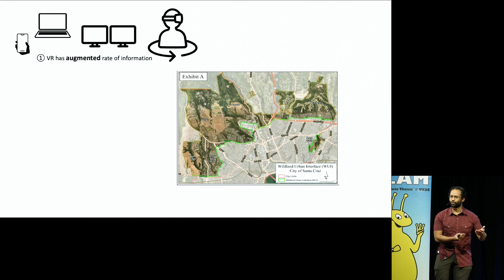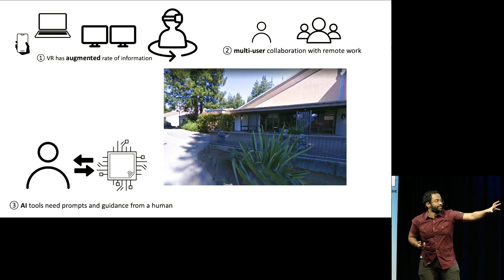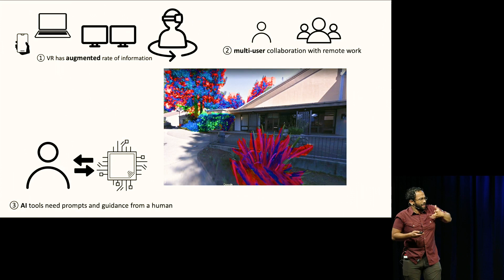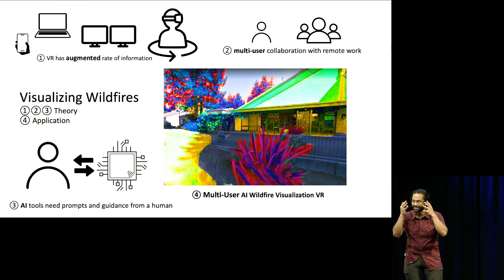UC Santa Cruz Grad Slam 2023 Finalist Samir Ghosh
Samir Ghosh, a 1st-year Computational Media Ph.D. student at UC Santa Cruz and finalist in the 2023 Grad Slam, gives his presentation Wildfires in Virtual Reality at the Kuumbwa Jazz Center on March 4.